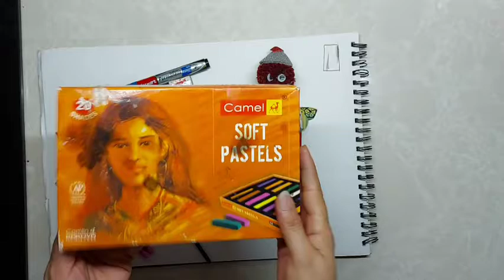Using soft pastels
A bird with soft pastels shading